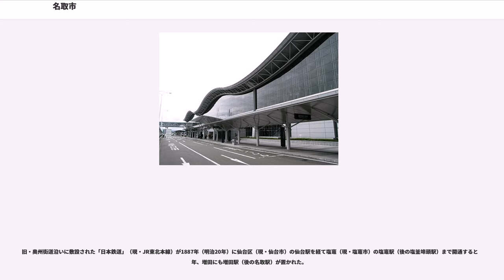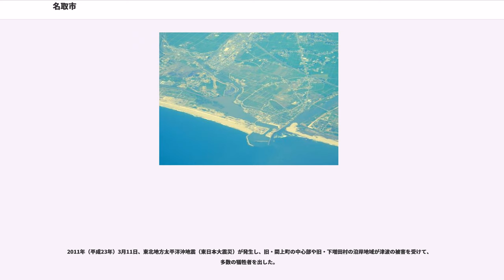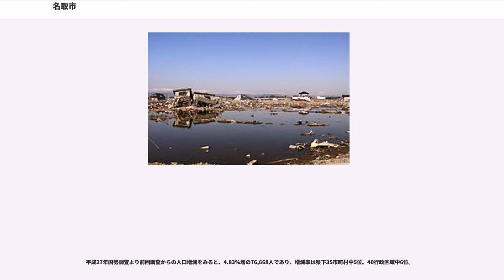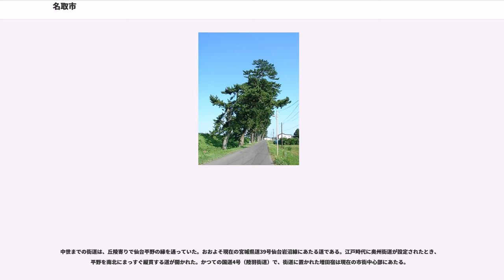名取市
名取市（なとりし）は、宮城県の中央南部の太平洋沿岸に位置する都市である。仙台市の南東に隣接しており、市内には仙台空港がある。

宮城県の南部に位置し、太平洋に面する。市の西部は陸前丘陵の一部を成す高舘丘陵、東部は仙台平野（名取平野）である。北に接する仙台市との境に名取川が流れ、河口部の閖上に閖上港がある。また、東北自動車道、国道4号線、東北新幹線、東北本線が縦貫している。市の中心部は愛島丘陵北側の名取駅周辺に広がる。

名取市北部の下余田字原田が、仙台市太白区内に浮かぶ飛び地のように存在しているが、太白区袋原字定野を突っ切って名取市・原田地区に至る名取市道門ノ目線（北端で仙台市道定野街道線と接続）が幅員数m、長さ280mの細長い名取市域として接続しているため、原田地区は飛び地とはなっていない。
西が高く東が低い地勢にそって、市内の河川は西から東に下る。奥羽山脈から流れるのは名取川だけで、あとは丘陵に源を持つ小河川である。増田川と川内沢川は名取市内から、志賀沢川は岩沼市内の丘陵から流れ出る。平野部にはこれら河川から水を引いた水路が縦横に巡らされ、海岸線に沿って掘削された貞山堀に流れこむ。

当市から仙台市南部にかけては、4世紀後半の古墳時代前期から多数の古墳が造営された。中でも最大のものが愛島丘陵東端に築かれた東北地方最大の雷神山古墳である。大型前方後円墳はこれ一つだが、多数の中小古墳が作られ、7-8世紀の横穴墓に続いた。

名取に国造は置かれなかったようだが、評（後の郡）は7世紀から建てられたと推定される。名取郡は現在の仙台市南部と当市・岩沼市にまたがり、文献史料に名取郡とだけあるものから場所を現在の名取市域に絞り込めることはあまりない。

平安時代に高舘丘陵北東麓に紀伊国の熊野神社の本宮・新宮・那智社が勧請され、名取熊野三山を形成した。熊野社の分社は多いが、三社を合祀せず別々に設けて三山を引き写したのは全国的にみても珍しい。名取の熊野別当は奥州合戦で敗れた藤原氏にくみしたが、降って赦された。

中世の名取郡は細分され、郡全体を支配する荘園も武士も生まれなかった。戦国時代には14世紀後半に相馬氏の影響が及び、15世紀には伊達氏の覇権に服し、最終的に伊達領に組み込まれた。以後、近世を通じて仙台藩に属した。仙台藩は新しく奥州街道を開き、増田宿を置いた。仙台藩は陸奥国領内を南・北・中奥・奥の4つに分割して各々郡奉行を置き、その下を19の代官区に細分して支配したが、後に名取市にまとまる地域、すなわち増田村など22の村と1つの浜（閖上浜）は、全域が南郡奉行の下に置かれ、高柳村・大曲村・牛野村・小塚原村・閖上浜の4村1浜（明治以降に東多賀村→閖上町）が名取郡北方の長町代官所に、残りの18村が名取郡南方の増田代官所に統治された。増田には三と七がつく日に市が立った。
明治時代に入ると、藩政時代の村を基本単位として数か村を様々な組み合わせでまとめて行政単位が置かれた。後の名取市やその前身となる町村の境界をまたぐ形で区画されたことも多く、後に名取市となる区域が意識されることはなかった。

旧・奥州街道沿いに敷設された「日本鉄道」（現・JR東北本線）が1887年（明治20年）に仙台区（現・仙台市）の仙台駅を経て塩竈（現・塩竈市）の塩竈駅（後の塩釜埠頭駅）まで開通すると翌年、増田にも増田駅（後の名取駅）が置かれた。

1889年（明治22年）の町村制施行で、現・名取市の市域には高舘丘陵東麓の高舘村と愛島村、現・東北線沿いの増田村と館腰村、沿岸の東多賀村と下増田村の合計6ヶ村が生まれた。当地で人口が多かったのは、旧・増田宿を中心とする増田村と、閖上浜を中心とする東多賀村だった。1926年（大正15年）には増田村と東多賀村とを結ぶ軽便鉄道「増東軌道」が開通するが、バスとの競合により10年余りで廃止された。
1953年（昭和28年）制定の町村合併促進法を受け当地でも昭和の大合併の動きが生まれたが、増田町以外は仙台市との合併に傾きがちとなっていたところ、宮城県の働きかけによって6町村での合併となり、1955年（昭和30年）に名取町が成立した。港町の閖上は、合併時の人口が9325人で、6519人の増田より多かったが、町役場は増田町のものを継承し、3年後に市になったとき増田に市役所を新築した。

1964年（昭和39年）、仙台湾地区が新産業都市に指定されたため、根拠法である新産業都市建設促進法の第23条に基いて、当市や仙台市を含む8市町村での「仙塩合併」が議論され...